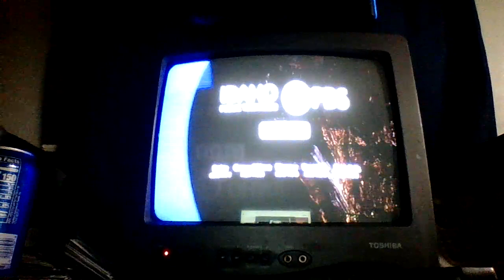30 years of inlander 2015 2016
30 years of inlander 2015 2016 sept 21 2023 fall arts preview 30 anniversary throwback covers a week of calendars september through NEW YEARS FROM 2024 on racks today